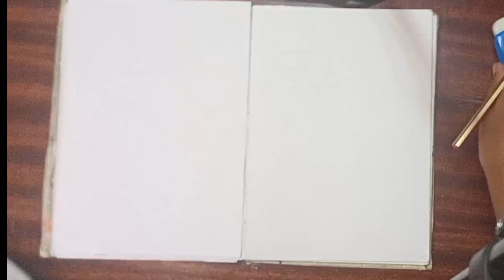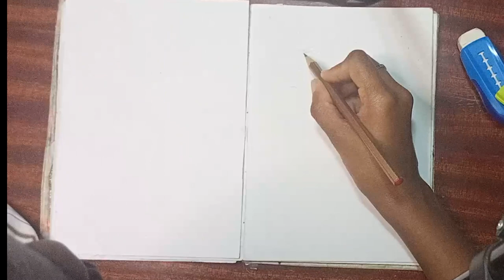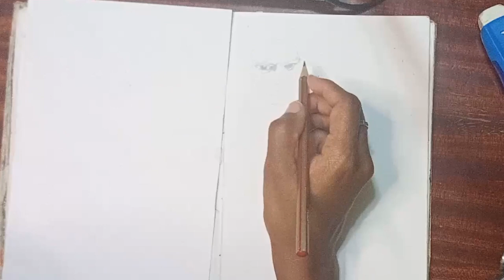ASMR Video - Day 2 of the 100 Heads Challenge- Real Time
Have you ever wanted to draw potraits and heads, watch me as I tackle the second day of the 100 heads challenge.